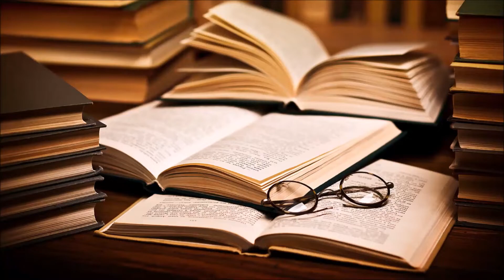Встреча с литературой. Стихотворение "Послезавтра зима"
Стихотворение Владислава Иванова читает Елена Пятышина.

Фрагмент т/п "Петровский каламбур #89"